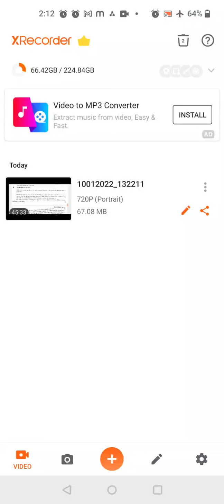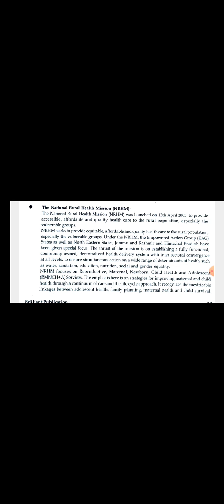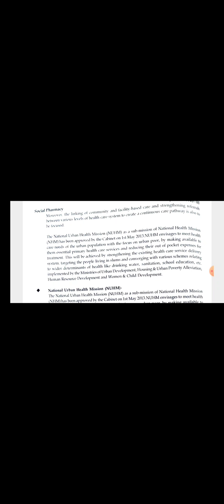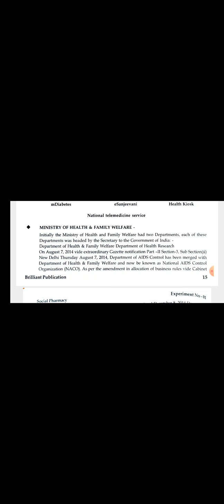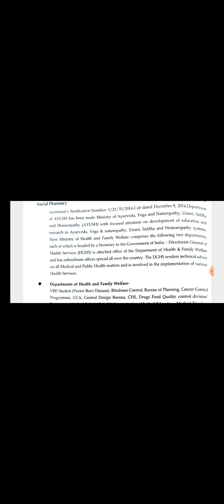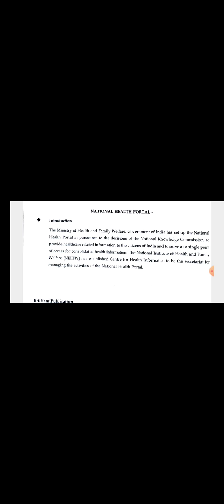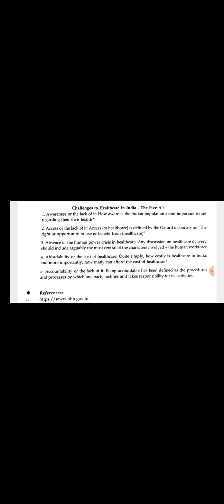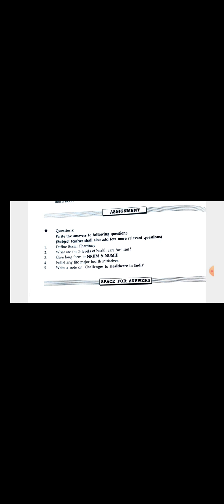Social Pharmacy Practical F Y D Pharm| Experiment no.1 part 2.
Introduction of social pharmacy and Health care system in India